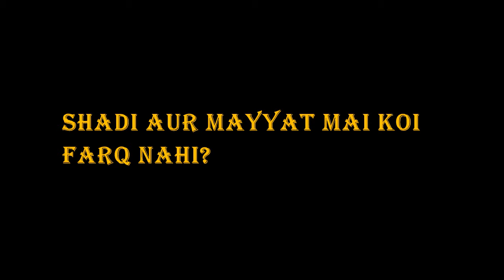Shadi aur Mayyat mai koi farq nahi Mufti Tariq Masood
03062011